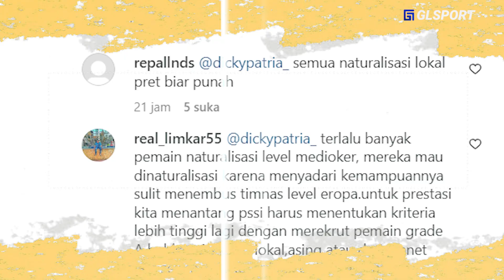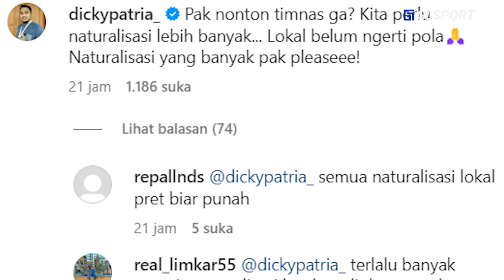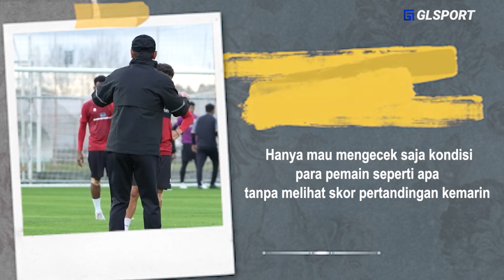Leg 2 Akan Main Dengan Serius,.!! Komentar Shin Tae Yong Usai Melihat Anak Asuhnya di Bantai Libya